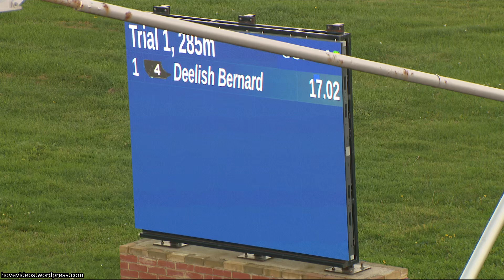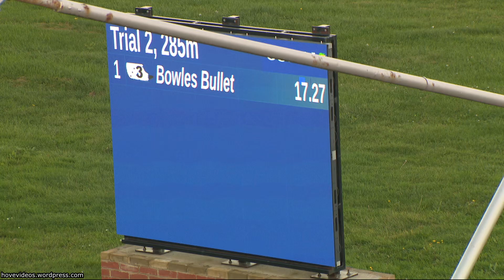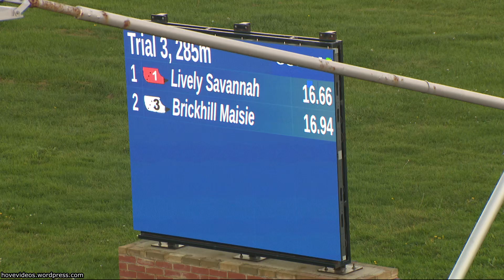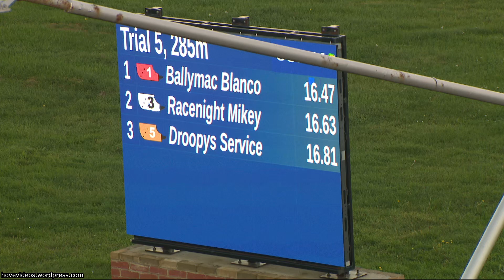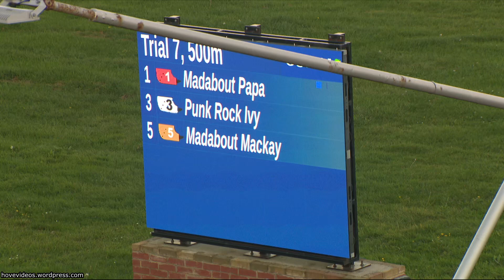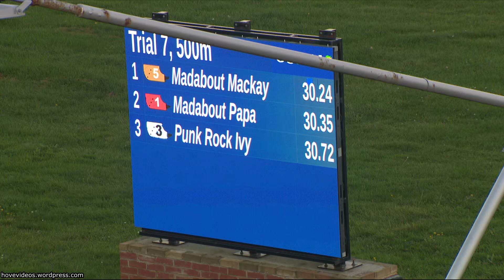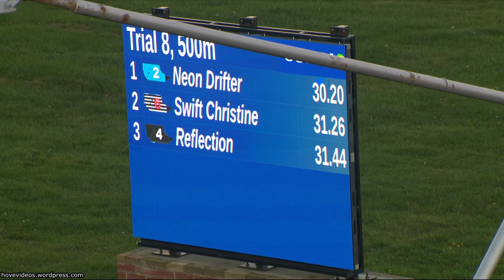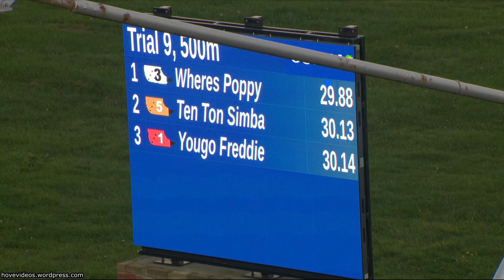Hove Greyhound Trials 17/10/24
Monthly subscription also available for access to every race and trial in HD within minutes of the meeting finishing.